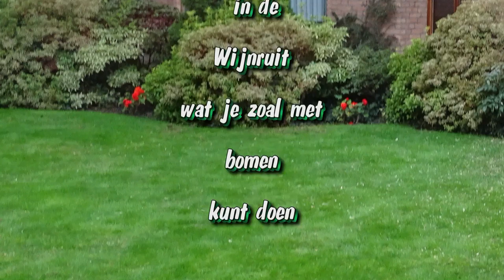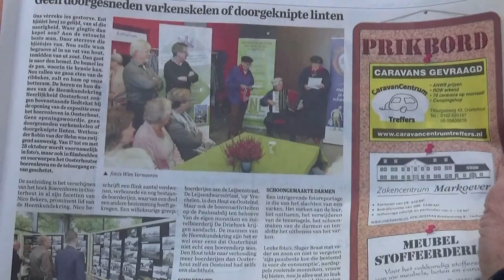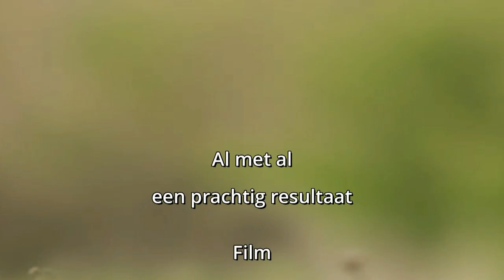Kunst in de Wijnruit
Boomkunstenaar Sander Boom gebruikt kettingzagen voor de kunst. Van de omgezaagde Koreaanse zilverdennen maakt hij er twee vogels van: "Een oehoe en een arend." Kijk maar naar het filmpje